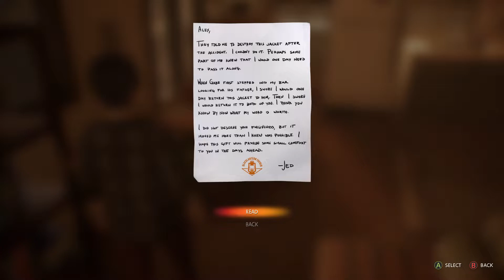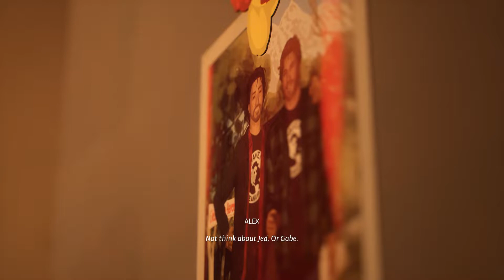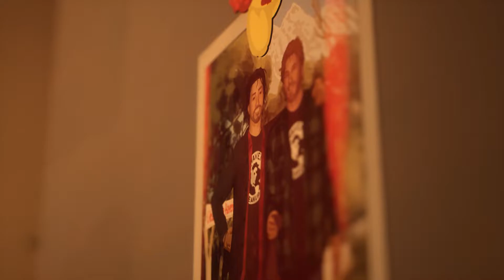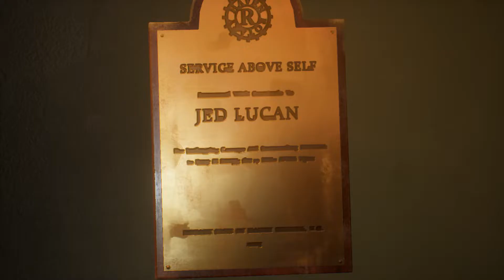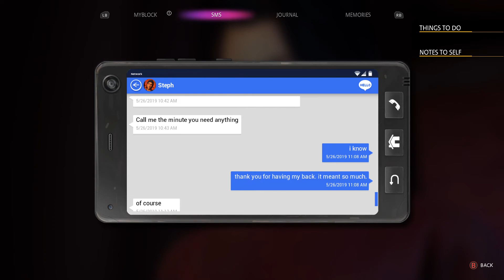Life is Strange: True Colors Walkthrough Part 34 No Commentary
Life is Strange: True Colors Walkthrough Part 1 No Commentary Gameplay
Life is Strange: True Colors Walkthrough Part 34 No Commentary Gameplay